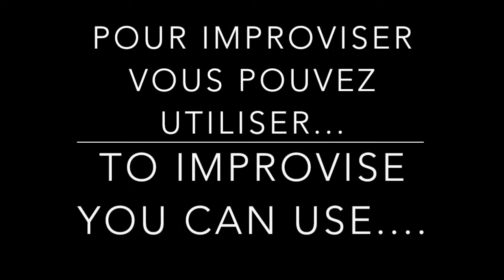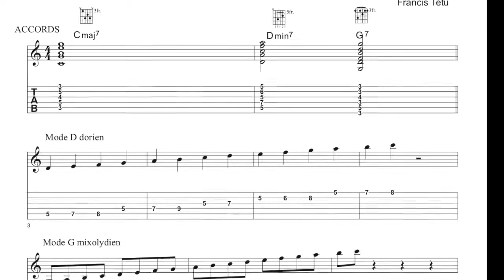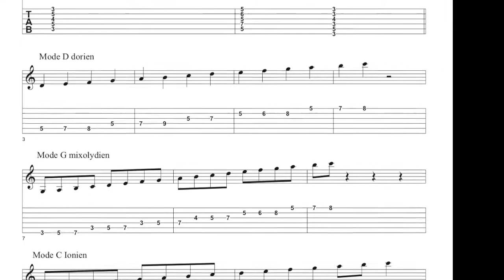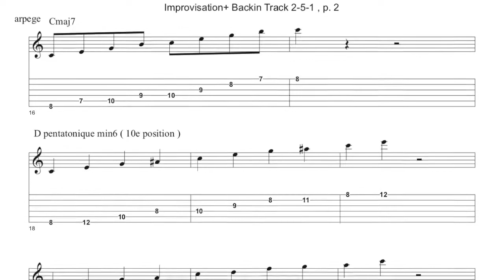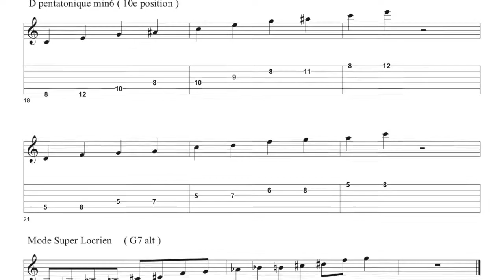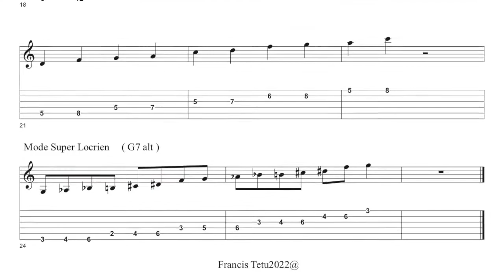Improvisation+Backing track Jazz swing style 2-5-1 Cmaj. 128bpm double-time feel Tutoriel guitare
Démonstration d'Improvisation à la guitare et notions de gammes et arpèges.
Backing track pour vous aider à améliorer votre improvisation.

Improvisation+Backing track Jazz swing style  2-5-1 en  Cmaj.  128bpm double-time feel sur les accords Dmin7, G7, Cmaj7 ,enregistrer avec le Quilter Superblock

2- Take 2 2020

2 albums solo:

1-Versatilité/Versatility (2019 ): Versatilité ,Fake ,And Then After, Petite Mimi, Treason Day, Juju, Bossa Mia, Friday Night, To You, Salut Les Maîtres.

2- Take 2 (2020) : Les copains de passage, Mi camino, Envoûtement, Never Forget, I lost you , Et je t'aime encore , Take 1, Follow your dreams, The Brothers, Don't look back.

3-Mes Standards Vol.1 ( 2021)

4- Gypsy Christmas ( 2021 )

3-Club Manouche 2Francis avec Francis Covan violon : Swing Gitan, Dance me to the end of love,Les yeux noirs avec Rémy Girard,Just one of those things, vous qui passez sans me voir,Petite fleur, Notre Sentier,It don't mean a thing ,On the sunny side of the street, Bozo, La romance de Paris,La petite vie.

4-Duo Raphaëlle et Francis : Bei mir bist du schön-c'est magnifique, La foule , Tico Tico, sous le ciel de Paris, Les feuilles mortes, Le petit bonheur , Les moulins de mon coeur, Hymne à l'amour,Y'a de la joie, Le temps des fleurs , I got Rhythm, La Spagnola.  Raphaëlle Paquette Soprano

Gear for my albums:

audio technica mic
Shure
Kemper profiler amp
Fractal Audio
DV Mark
Furch guitar
Godin guitar
Godin mandolin
Fender guitar
Gibson guitar
Pear Drum
Yamaha piano
Fender bass
Takamine nylon guitar
JBL
Eve
Godin Strings